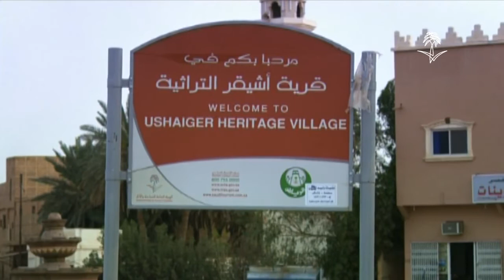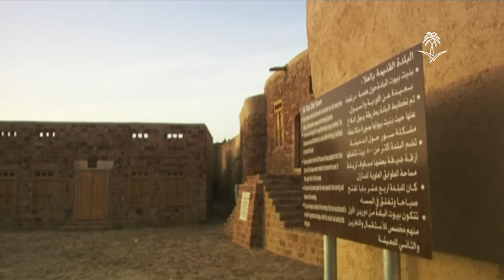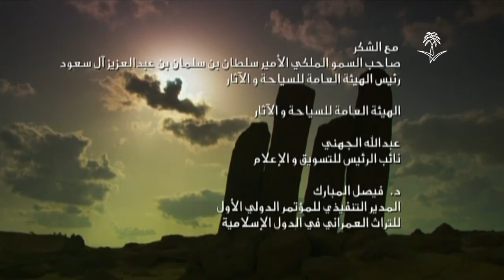قصة تحول المجتمع نحو الاهتمام بالتراث